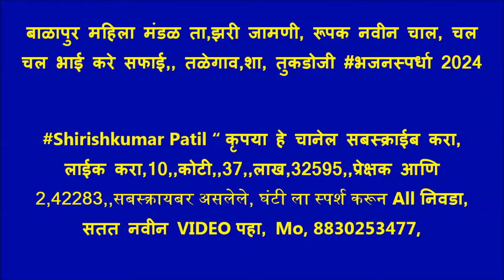बाळापुर महिला मंडळ ता,झरी, रूपक नवीन चाल, चल चल भाई करे सफाई,, तळेगाव,शा, तुकडोजी भजन स्पर्धा 2024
तळेगाव शा तुकडोजीभजनस्पर्धा 2024,श्री. गुरुदेव सेवा मंडळ व समस्त ग्रामवासी यांच्या संयुक्त विद्यमाने,ब्रह्मालिन गुरुवर्य ग्रामगीतादास रामकृष्ण अत्रे महाराज स्मरणार्थ,स्मृतीशेष खंजरी भजन स्पर्धा (वर्ष १४ वे),तळेगांव (श्या.प.), ता. आष्टी, जि. वर्धा शुक्रवार, दि. १२ जाने. ते रविवार, दि. १४ जाने. २०२४, खंजेरी स्पर्धेचा प्रारंभ दि. १३/०१/२०२४ ला सकाळी १०.०० वा. पासुन,* प्रवेश फी: पुरुषगट ७०१/- लेट फी २००/- महिला व बाल ५०१ /- लेट फी २००/-,.स्पर्धेत सहभागी सर्व मंडळास डॉ. कर्नल राजेश वामनराव अढाऊ (सेना मेडल पुरस्कृत) तर्फे सन्मानचिन्ह व प्रमाणपत्र देऊन गौरविण्यात येईल. गुरुदेव सेवा मंडळ व समस्त ग्रामवासी, तळेगांव शा. पंत. * स्पर्धेतील नियम व अटी, 1) तिन्ही गटातील मंडळाची प्रवेश फी दि. १२/१/२०२४ ला दुपारी १२ वा. पासुन रात्री ६ वाजेपर्यंत स्विकारल्या जाईल. त्यानंतर लेट फि भरुन प्रवेश दिल्या जाईल. २) वं. राष्ट्रसंताची ४ भजने (२ कडव्याचे भजने चालेल) व कोणत्याही संतांवर आधारीत अभंग / गौळण / देशभक्ती गित आवश्यक ३) मागीलवर्षीच्या विजेता मंडळांना नविन भजने सादर करावी लागेल सोर्धा अन्यथा गुणात कपात करण्यात येईल. ४) प्रत्येक मंडळास २५ मिनीटे वेळ व ऐच्छिक भीमगीत / कव्वाली म्हणणाऱ्या मंडळास ३० मिनीटे वेळ देण्यात येईल. ५) आयोजकाच्या सुचनेनुसार ऐच्छिक गीत, मंडळ प्रमुखास मनोगत व्यक्त करणे अनिवार्य राहील. देता मंडळाचा प्रवेश अवैध होईल. ६) स्पर्धेकरिता पोशाख अनिवार्य, नशापाणी व गैरवर्तनुक आढल्यास पुर्वसुचना न देता मंडळ बाद करण्यात येईल ७) पुरुष ग्रामीण गटातील मंडळींनी आधार कार्ड व राशन कार्ड दाखविणे अनिवार्य. ८) एकाच गावातील ५ गायक असलेल्या मंडळास या ग्रामीण गटात भाग घेता येईल व सातही स्पर्धेक एकाच गावातील असल्यास १० गुण बोनस देण्यात येईल. ९) ३० की. मी. अंतराच्या आतील मंडळांनी दि. १३/०१/२०२४ ला प्रवेश व सादरीकरण अनिवार्य. १०) ११) इतर स्पर्धेतील सर्व नियम चालु राहतील. कार्यक्रमात अंतीम निर्णय परीक्षकांचा व आयोजक मंडळाचा राहील. १२) स्पर्धेचे बक्षीस वितरण दि. ११/०१/२०२४ पासुन फोन पे व ऑनलाईन व्दारे पाठविण्यात येईल. गुरुदेव सेवा मंडळ व समस्त ग्रामवासी, तळेगांव शा. पंत.